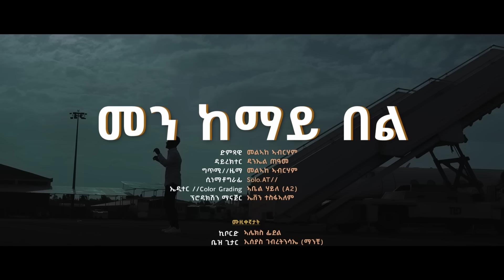Melake Abraham _ New Eritrean music 2023 _ Men kemay bel - መልኣከ ኣብርሃም (Official video)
Eritrean Tigringia music by  /Melake Abraham/ 2023
bahgnatv production -    - Tigringiamusic